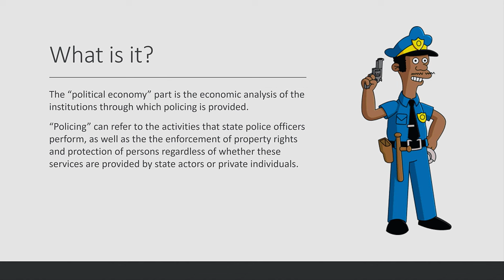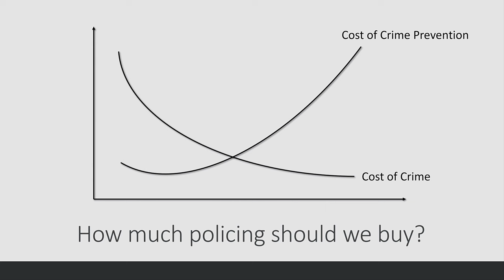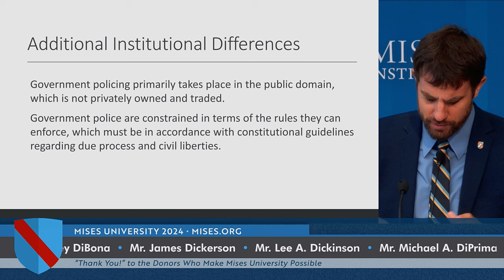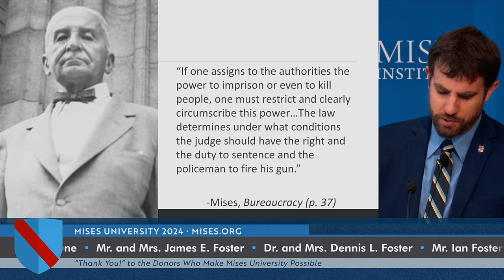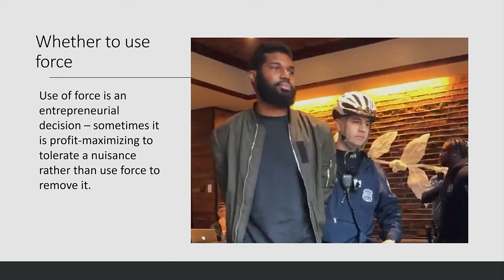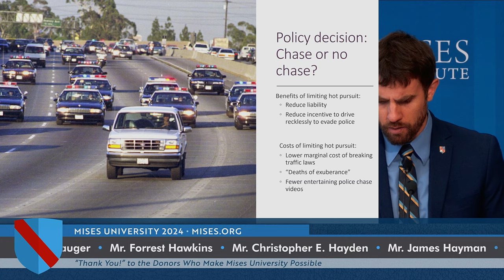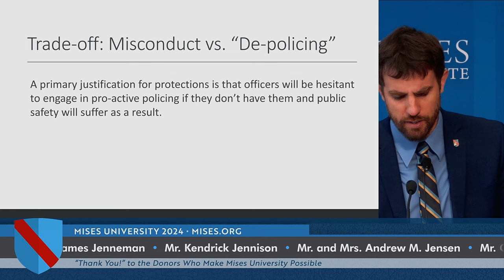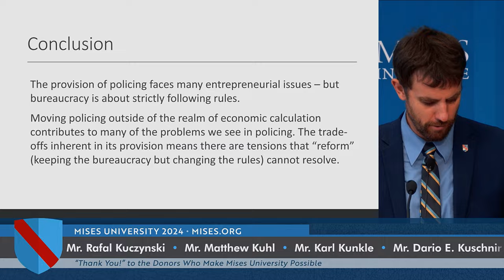The Political Economy of Policing | Tate Fegley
Comparative institutional analysis of both policing provided by government bureaucracies and by private enterprises that can engage in economic calculation.

Recorded at the Mises Institute in Auburn, Alabama, on July 31, 2024. Includes audience question and answer period.